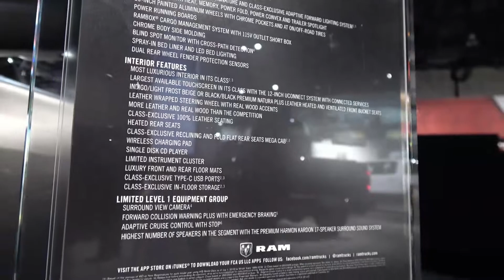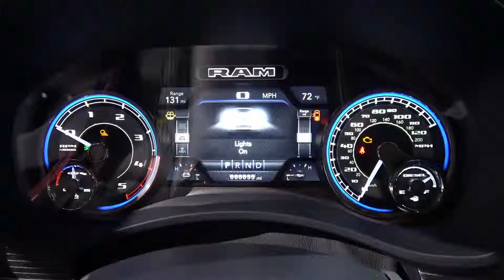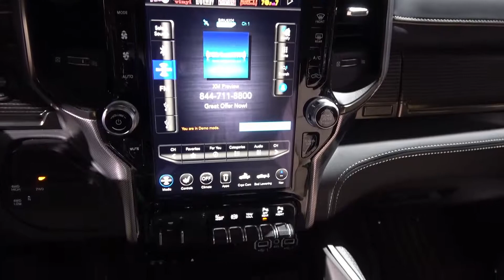2019 RAM 3500 Heavy Duty In Depth look 2